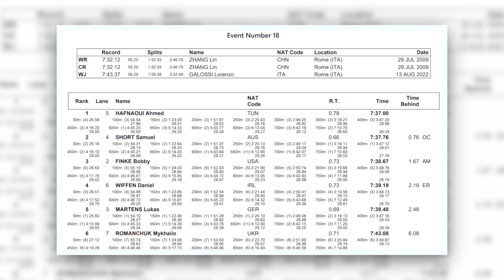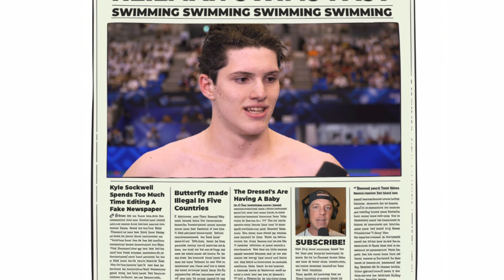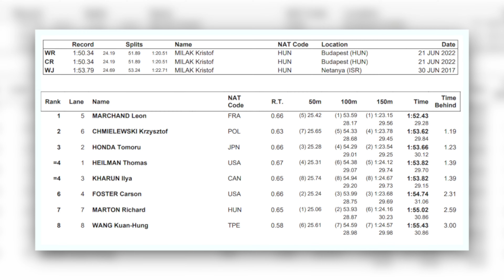Swimming Fans Should Be Talking About This Swim More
did you like the video yet?

If you still don't understand why this swim is so incredible, go down into the comments section and seek out the help of a professional swim contextualizer because I can't help you anymore. One of the most impressive swims from a junior I think this sport has ever seen.